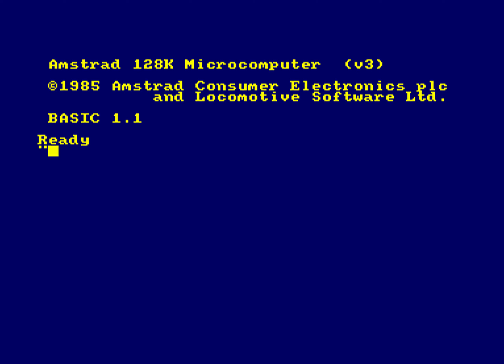L'affaire Santa Fe - Amstrad CPC - Solution complète